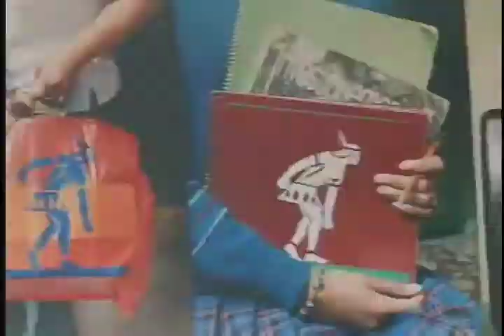AGENDA CM& El mundo en Boyacá Parte II